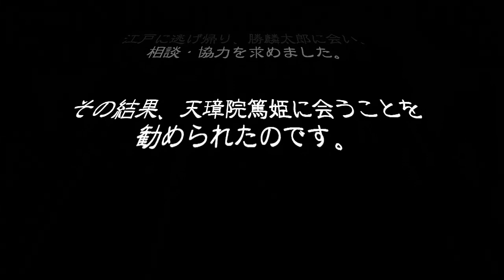篤姫-名場面-46-慶喜救出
2022/11からドラマの絵を描き始め、2023/01/26描き終えました。
考えてみると、別に改めて描かなくても、映像があるのだから、その必要がないよと言えばその通りです。
　私は、お絵描きの練習とビデオ作製の練習としてやっています。どうか、ご理解をお願いいたします。

　これまで篤姫は徳川慶喜と、面談したことはありませんでした。
鳥羽・伏見の戦いに敗れ、江戸に逃げ帰った慶喜は、勝麟太郎の勧めで、いやいや篤姫と面談することになりました。
　面談の初めのころは、慶喜は偉そうに振舞っていましたが、やがて篤姫の言葉に同調し、やがては、篤姫の言動と振る舞いに涙することになります。
　この場面も、名場面のひとつかもしれません。